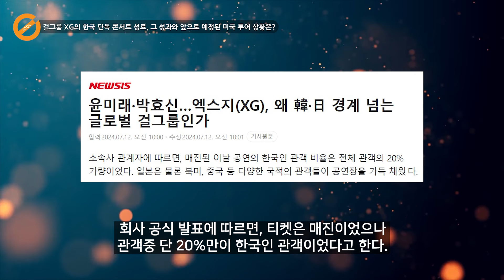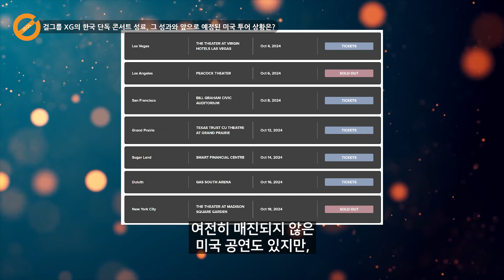걸그룹 XG의 한국 단독 콘서트 성료, 그 성과와 앞으로 예정된 미국 투어 상황은?